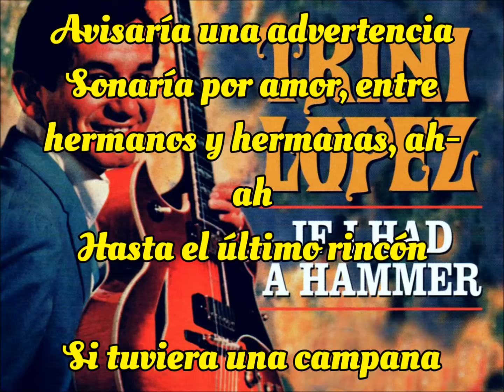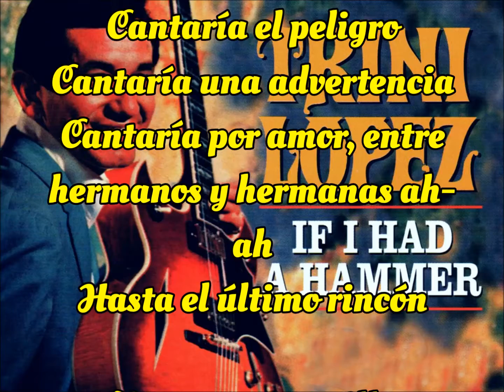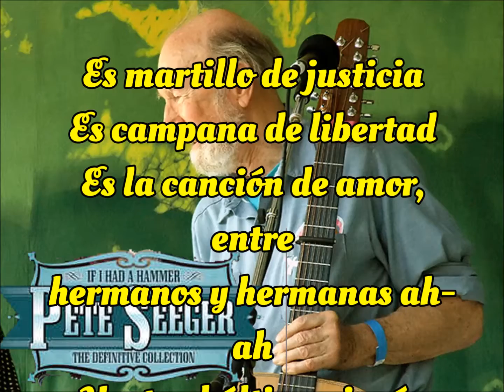If I Had a Hammer "Si tuviera un martillo" Pete Seeger - Versión en español de J.M.Baule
En España, en los primeros 60, llegó de la voz de Trini Lopez, aunque supimos que era original del Folklorista norteamericano Pete Seeger. Esuna canción de libertad emblemática, y creo que en los tiempos que corren sigue siendo necesario recordarnos que, no somos una división de individuos en el mundo, somos una Alma común, separada en apariencia por cada una de las personalidades que tenemos dentro de esta Matrix. Solo la consciéncia y la empatía, nos pueden llevar a buen puerto. Todos somos responsables.